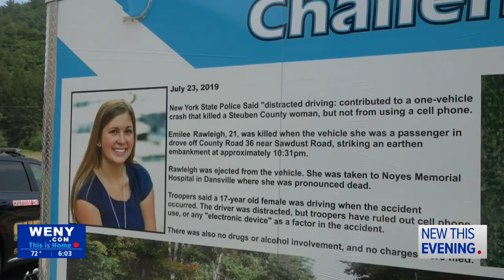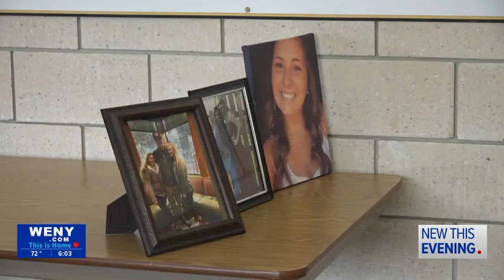Emilee's Challenge Trailer aims to educate drivers and help them make good choices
An initiative to educate students on the dangers of distracted, impaired, and intoxicated driving was presented by Steuben County Sheriff Jim Allard on Friday, June 21.